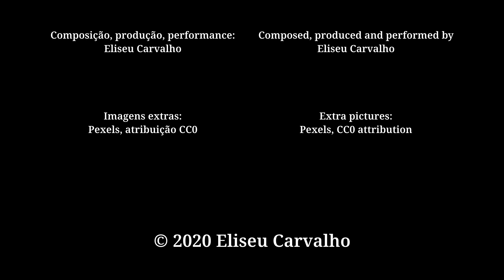A Walk in the Park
Uma caminhada no parque é sempre uma atividade prazerosa e saudável. Então, esse é o estilo dessa nova composição: tranquilo, em ritmo constante (porque caminhamos em ritmo constante) e sem excesso de informações.
Tudo começou no dia em que eu trouxe para casa um velho teclado Casio CTK-401, de um dos meus sobrinhos, que estava atirado num canto lá no sótão da casa dele. Eu quis limpar o instrumento e ver se o mesmo ainda funcionava; procedi com a limpeza, mas tive dúvidas quanto ao funcionamento. Então, encomendei uma nova fonte de alimentação para ele, meio com o pé atrás, pois não imaginei que o teclado sequer fosse ligar. Mas, por um milagre, ele ligou, e então comecei a tocar qualquer coisa com alguns dos sons dele - que são bem básicos, mas ao mesmo tempo bem interessantes. O legal desses teclados pequenos e simples é que os mesmos são muito impulsionadores da criatividade - é preciso usar a cabeça para encaixar esses sons de forma satisfatória em uma ou mais músicas. Algo me dizia que eu precisava gravar algo com esse teclado, mas eu não sabia bem o quê, até o momento em que me lembrei das caminhadas que eu costumava fazer em vários lugares, principalmente nos parques da cidade. Tentei uma aplicação musical disso, e esse foi o resultado.
O vídeo foi a parte mais complexa desse trabalho. Embora seja um tradicional vídeo de performance, também contém uma série de outros elementos sobrepostos, o que dificultou o processo de renderização, mas que, por outro lado, acho que também enriqueceu bastante o conteúdo visual. Se você prestar bastante atenção, vai perceber quatro clipes de áreas verdes em câmera lenta, todas situadas na rua de trás da minha casa. Por algum motivo desconhecido, a primeira tentativa de renderização apresentou falhas; tentei novamente e então deu tudo certo.

Composição, produção, performance: Eliseu Carvalho
Imagens extras: Pexels, atribuição CC0

A walk in the park is always a pleasant and healthy thing. So, this is the style of this new composition: tranquil, in a steady pace (because we walk in a steady pace) and without too much information.
It all started in the day I brought home an old Casio CTK-401 keyboard, which belongs to one of my nephews, that was long forgotten in the attic of his house. I wanted to clean that instrument and see if it still worked; I proceeded with the cleaning, but was in doubt if it still worked. So, I ordered a new power supply for it, a little suspicious, because I didn't think the keyboard would even turn on. But, as a miracle, it turned on, and I started to play something with some of its sounds - very basic, but very interesting at the same time. The cool thing about those little and simple keyboards is that they are great creativity boosters - you should use your head to make those sounds fit in a satisfying way on one or more songs. An inner voice told me that I needed to record something with this keyboard, but I didn't knew what, until the moment I remembered the walks I used to do in many places, mainly in the city's parks. I tried to apply that musically, and that was the result.
The video was the most complex part of this work. Although it's a traditional performance video, it also has a number of other overlapping elements, which hampered the rendering process, but which, on the other hand, I think also enriched the visual content a lot. If you pay close attention, you'll notice four slow-motion clips of green areas, all located on the back street of my house. For some unknown reason, the first rendering attempt failed; I tried again and this time everything worked out.

Composed, produced and performed by Eliseu Carvalho
Additional pictures: Pexels, CC0 attribution